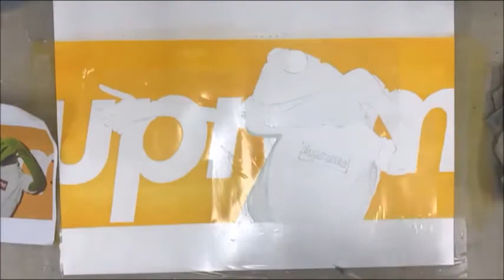입시미술사용설명서 커밋 재미로 그려보기 ! 꿀잼 기초디자인